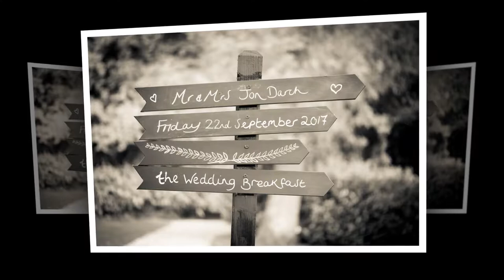Larmer Tree Wedding Day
Jo & Jon's fabulous wedding day at the Larmer Tree Gardens.